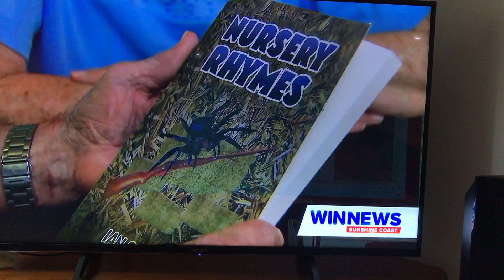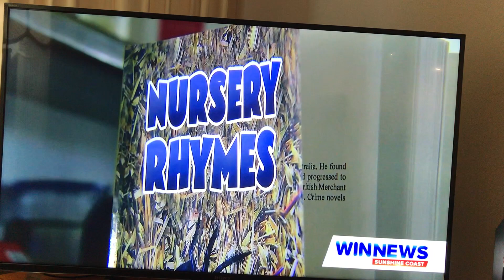TV interview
Interview of an author releasing his first published novel